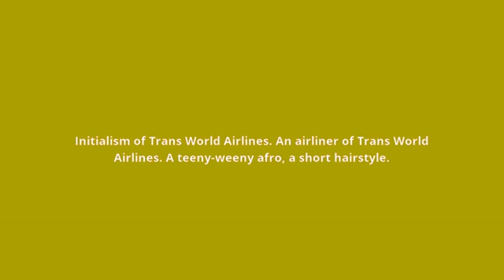what is the meaning of TWA